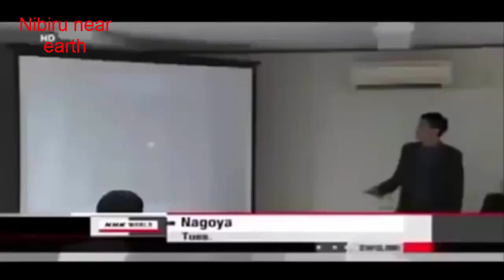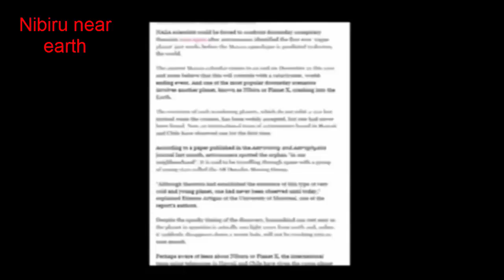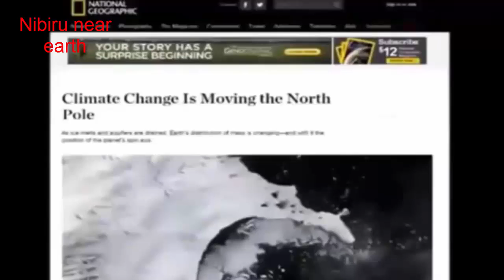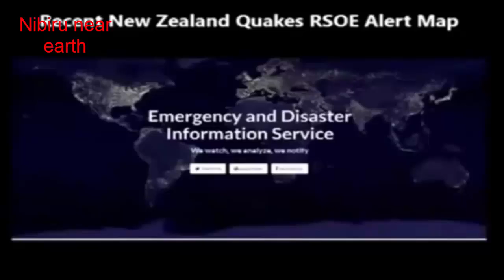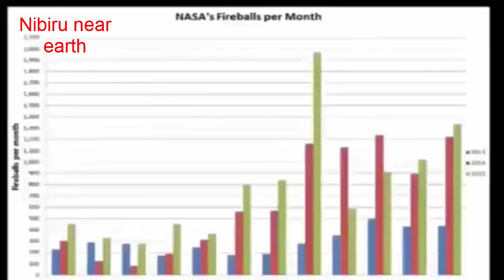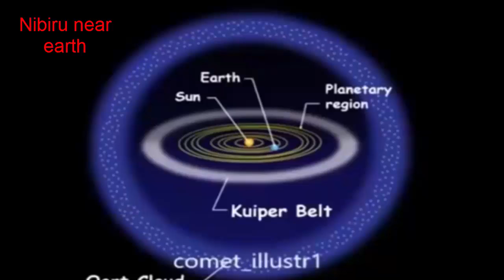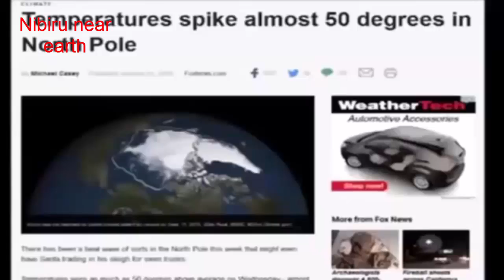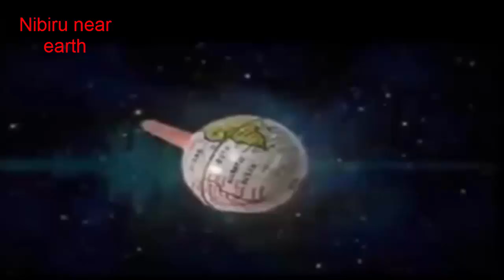Planet X Nibiru in CHICAGO, What is Happening Right Now in Sky Update